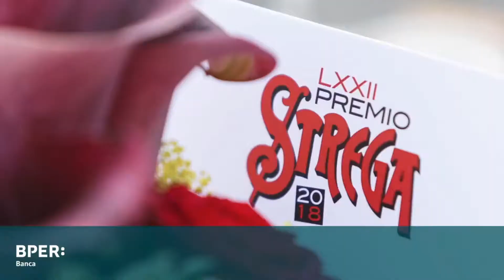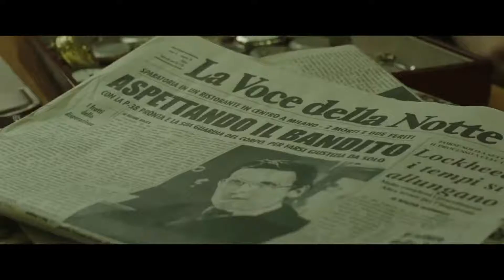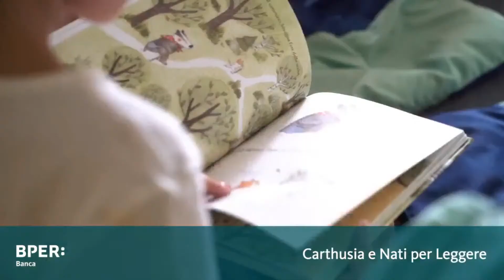Ero in guerra ma non lo sapevo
Live Streaming.
Oggi 6 marzo alle 17 un evento che coniuga letteratura e cinema.

Era il 16 febbraio 1979 quando Pier Luigi Torregiani, titolare di una gioielleria della periferia nord di Milano, dopo aver reagito ad un tentativo di rapina ed essere etichettato come “sceriffo”, venne condannato a morte dal gruppo terroristico "Pac" (Proletari Armati per il Comunismo), in pieni anni di piombo, che individuarono in lui un colpevole da punire.
Cesare Battisti fu poi condannato per concorso morale in qualità di co-ideatore e co-organizzatore di questo e di altri agguati.
Nel conflitto a fuoco rimase ferito alla colonna vertebrale anche il figlio Alberto, allora quindicenne, rendendolo paraplegico a vita.
Ed è proprio Alberto Torregiani che anni fa ha deciso di raccontare l’intera storia nel libro autobiografico Ero in guerra ma non lo sapevo (A.Car).
Da questa sua pubblicazione è stato ispirato l’omonimo film prodotto da Luca Barbareschi, sceneggiato da Mauro Caporiccio per la regia di Fabio Resinaro e interpretato da Francesco Montanari e Laura Chiatti.

Con la partecipazione di Alberto Torregiani e Mauro Caporiccio.